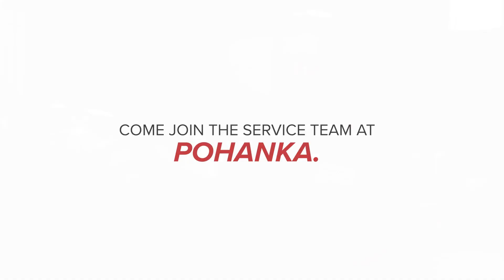Pohanka Nissan Stafford Service Tech Recruitment in Stafford Stafford VA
Pohanka Nissan of Stafford Feature Video
1 Coachman Cir.

Whether you are looking for a new or used Nissan car, truck, or SUV you will find it here. We have helped many customers in or near Stafford, Woodbridge, Dale City, Aquia Harbour, Lorton, Lake Ridge, Falmouth, Virginia Beach, Arlington, Fairfax, Gainesville, Catlett and Calverton find the Nissan of their dreams!

We know that prospective customers are extremely well educated when researching their next vehicle. Pohanka Nissan of Stafford has made it easy to get all the available vehicle information so you can spend less time researching and more time enjoying your purchase.